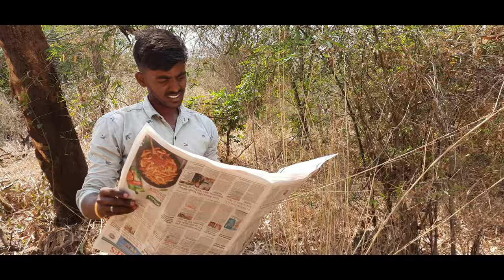Aladin ||vine video|| Black 2 sar||B2S ( funny video 😂).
Hi , guy's
I, Hope to all you fine.☺️

Role play 1)Akash Vishwakarma.
                 2) Sunil Vishwakarma.
                 3)Raju jaiswar (Rajeshwar)
                 4) Dheeraj Vishwakarma.
                 5) Sarvesh Maurya.

Cemara Opretor.1)Raju(Rajeshwar)
                             2) Dheeraj.

Script By. Team Black 2 Sar

Editing by.1) King of k..
                  2) Ankit singh (tikna)

Special thanks to. Sandeep rajbhar, Akash Vishwakarma and Team Black 2 sar,